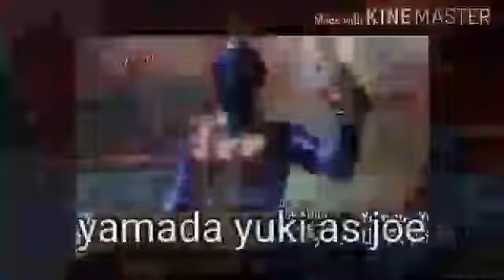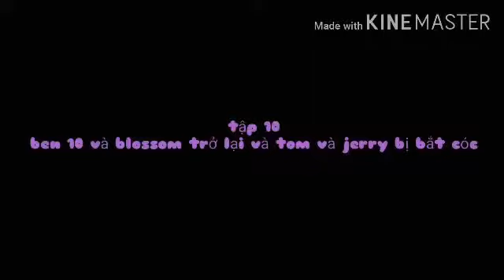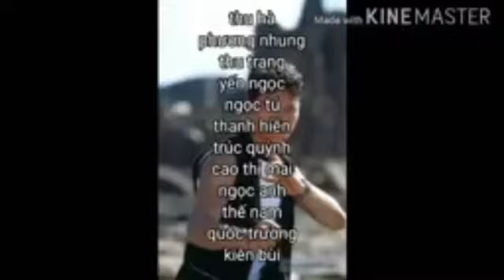Power Ranger crossover season 1 tập 10(tập đặc biệt)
Đây là tập đặc biệt dành tặng cho kênh ben Tennyson fan studios!
Mong ông thích nó